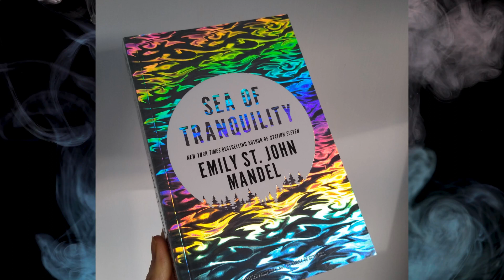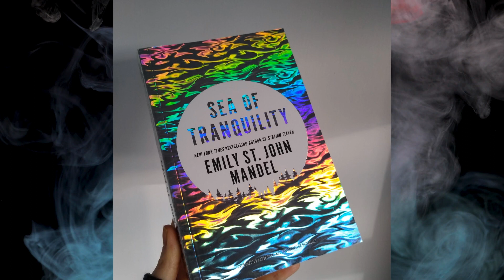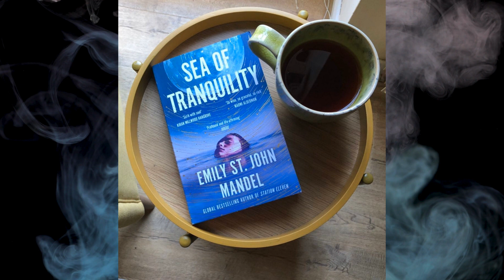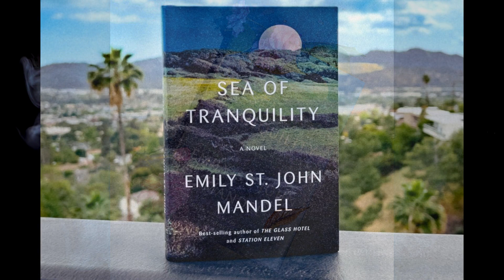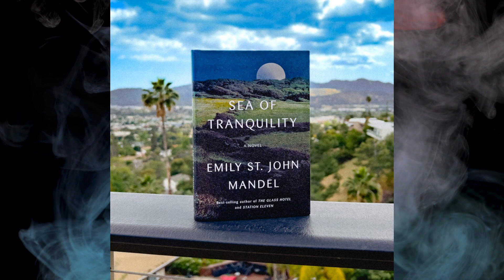El Mar de la Tranquilidad - Emily St. John Mandel - 2022 | Reseña Sin Spoilers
Reseña sin spoilers de "El Mar de la Tranquilidad" de la autora Emily St. John Mandel!

📚 ¡Felices Lecturas! 📚